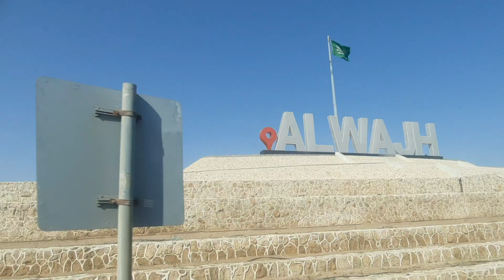alwajh Beach ⛱ Saudi Arabia 🇸🇦